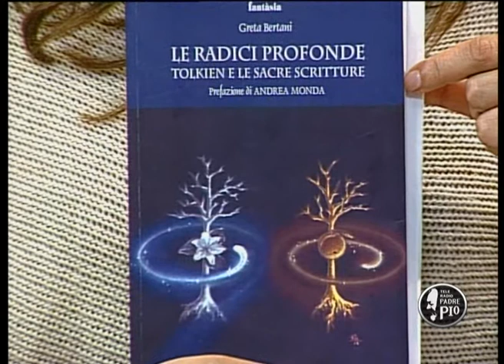Il Signore degli anelli e le Sacre Scritture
Intervista a Greta Bertani, autrice di un saggio dal titolo "Le radici profonde, Tolkien e le sacre scritture"